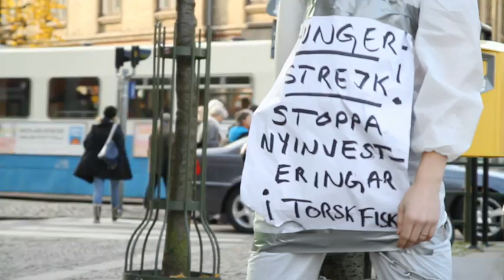Greenpeace aktivisten Claeson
Svensexa för er som undrar.